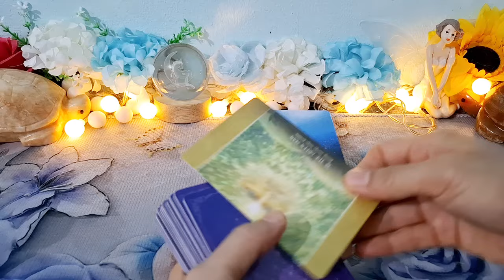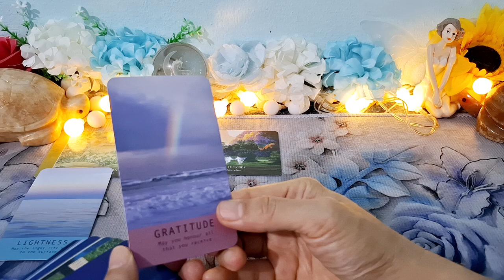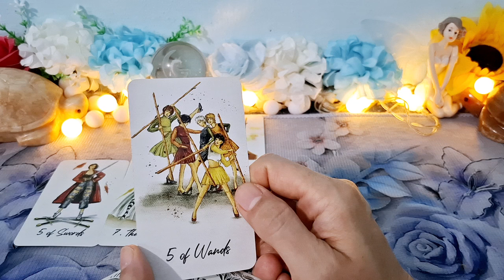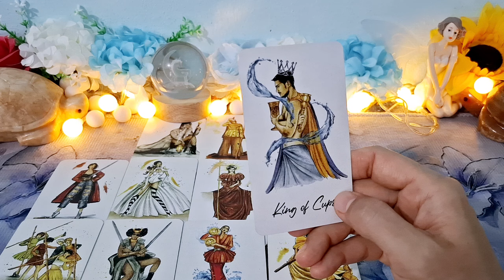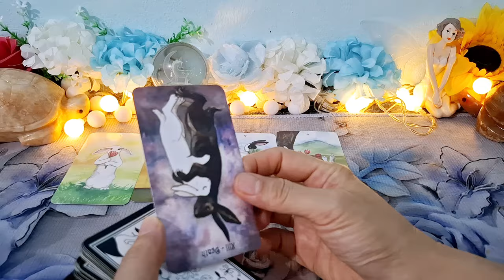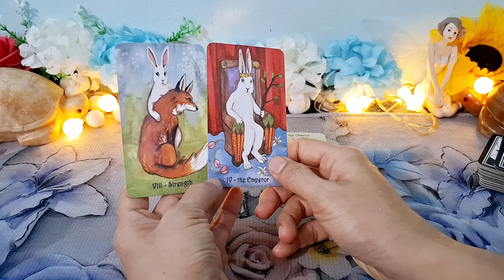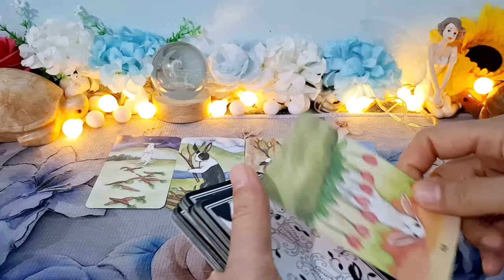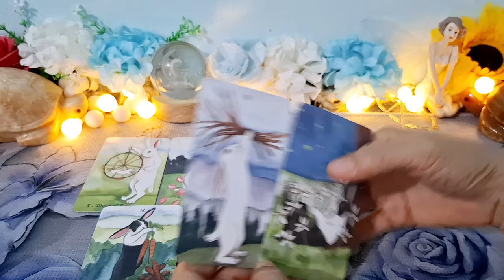ดวงราศีธนูSagittarius ส.ค.67 ปลดล็อคอุปสรรคสู่ความปังการเงินไหลลื่น ธนูฟื้นแล้ว รักเอาใจไปเลย🥰😍